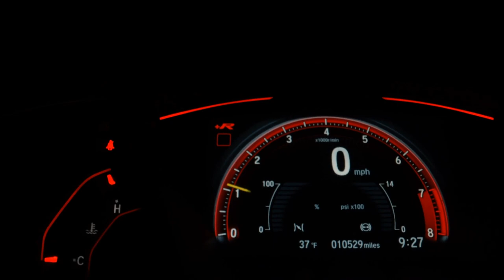MERCEDES-BENZ C 180 - 2015 - Indaiatuba/SP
4 Pneus novos Run Flat;
Bancos em couro;
Carro 1.6, versão Excluvise;
Funilaria, pintura e tapeçaria conservadas;
Bancos em couro conservados;
Garantia;
100% aprovado na pericia cautelar;
Aceito troca;

Loja matriz, Avenida Visconde de Indaiatuba, 806
Loja 2, Avenida Ario Barnabé, 329, (local da fotos)

Veículo: MERCEDES-BENZ / C 180 1.6 CGI EXCLUSIVE 16V TURBO
Ano: 2014/2015
Combustível: GASOLINA
Portas: 4 PORTAS
Câmbio: Automático
Cor: CINZA
KM: 107.000

✅ Air Bag
✅ Alarme
✅ Ar Condicionado
✅ Capota Marítima
✅ Computador de Bordo
✅ Direção Hidráulica
✅ Encosto de Cabeça Traseiro
✅ Farol Xenônio
✅ Freio ABS
✅ GPS
✅ Retrovisor Fotocrômico
✅ Retrovisores Elétricos
✅ Travas Elétricas
✅ Vidros Elétricos
✅ Volante com Regulagem de Altura
✅ Piloto Automático
✅ Bluetooth
✅ Porta Copos
✅ Ar Digital
✅ Sistema ISOFIX
✅ Start-Stop
✅ Console Central
✅ Assist. de Estacionamento (Park Assist)
✅ Rádio USB
✅ Som Original